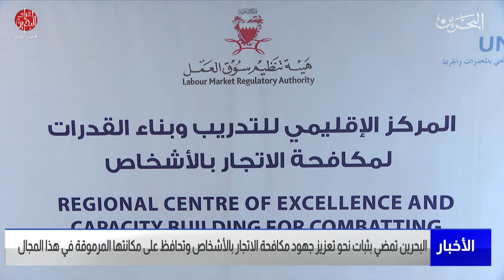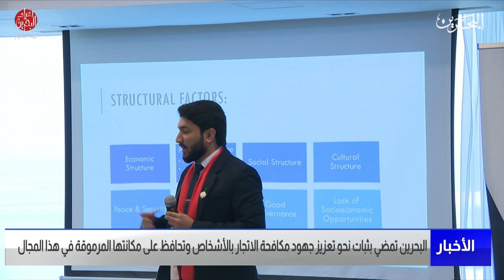البحرين مركز الأخبار : البحرين تمضي بثبات نحو تعزيز جهود مكافحة الاتجار بالأشخاص07-12-2022